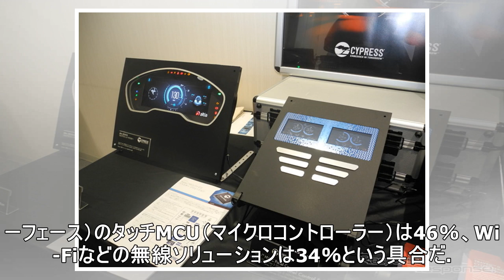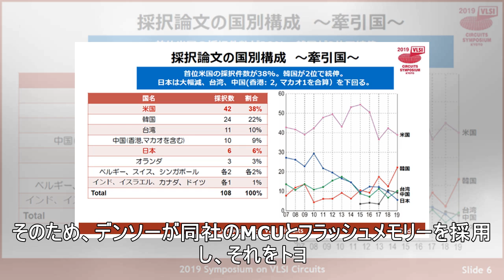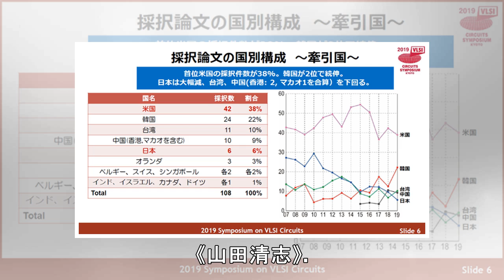米サイプレス、CASEに向けて車載半導体で攻勢…毎年8～12％の成長目指す